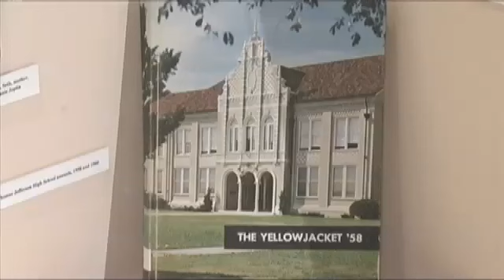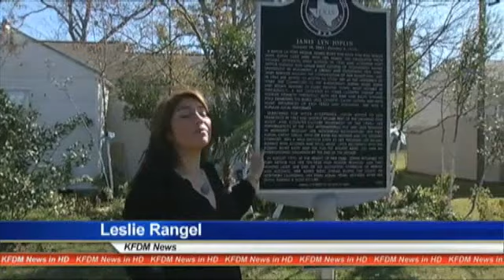Classmate remembers Janis Joplin on what would have been her 70th birthday week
PORT ARTHUR-By: Leslie Rangel
Port Arthur's iconic Janis Joplin would be celebrating her 70th birthday this week if she were still alive. A former classmate of Joplin spoke with KFDM News about her younger years and  her life in the spotlight.
None of us ever knew who would be successful and who would not be, but Janice had an ability to sing. We knew that because she would sing folk music, Sam Monroe, president of Port Arthur State College said.
Monroe tells KFDM news they never really knew who would be successful from their class, but like many artists, Joplin started small.
I heard her sing at what we used to call a hootenanny, Monroe says.
Monroe and Joplin were classmates and friends from kindergarten through high school. Monroe says Joplin was a star student, editor of the school newspaper, a writer and an artist. He says Jopin's love for music changed her.
We don't think of folk music as being counter culture today, but in that day and time, it was sort of a protest style of music, Monroe remembers.
Joplin was often seen wearing what others called rebellious fashion. Her home in Port Arthur on 32nd St. still stands and now has a historical marker in the front yard. Monroe says she would have loved it.
She would write or call her mother and say 'There was a feature on me today in the Washington Post, Do you think the Port Arthur News would carry it?' She wanted to be recognized in Port Arthur and she has been since 1988, Monroe says.
Janis Joplin died more than 40 years ago, but Monroe says he will always remember his friend and school mate.
The Museum of the Gulf Coast has a permanent Janis Joplin exhibit on display, Sunday, museum curators will open a new exhibit featuring more Joplin memories as part of the International Pop Music Festival.